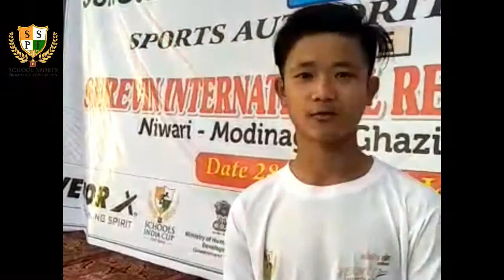Michael Kipgen, Midfielder-Champion Team, Manipur , Schools India Cup Season 2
Manipur boy Michael Kipgen, Midfielder-Champion Team, Manipur speaks about his love for Cristiano Ronaldo, why the match against Haryana was a big challenge & his other fun experiences in football. ;)